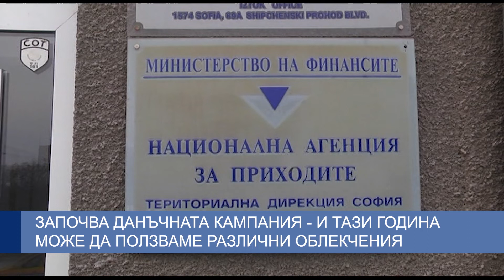Започва данъчната кампания и тази година може да ползваме различни облекчения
От днес започва данъчната кампания.  Какви данъчни облекчения може да ползвате – вижте.